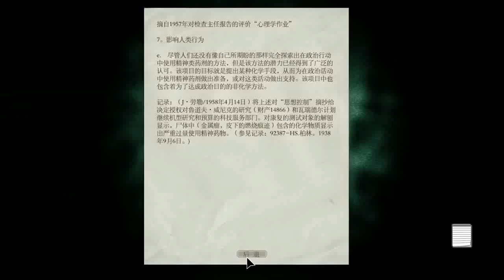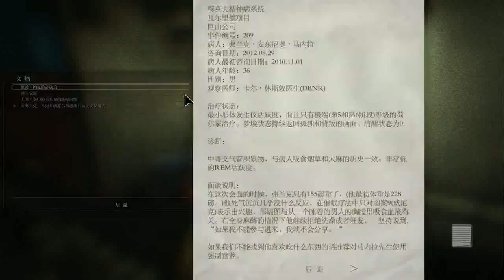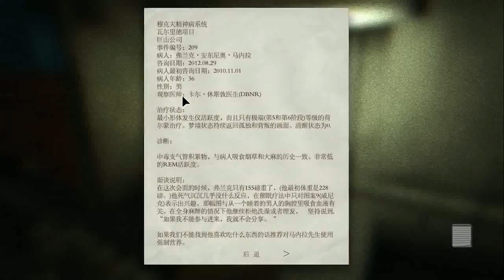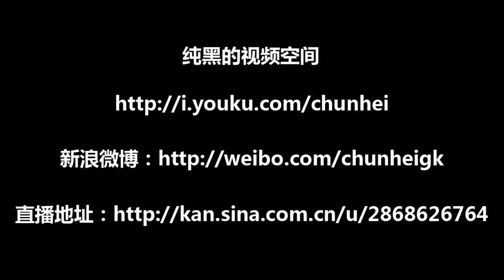《絕命精神病院/逃生：告密者》纯黑直播实录 第02期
《絕命精神病院/逃生：告密者（Outlast: Whistleblower）》纯黑直播实录 第02期